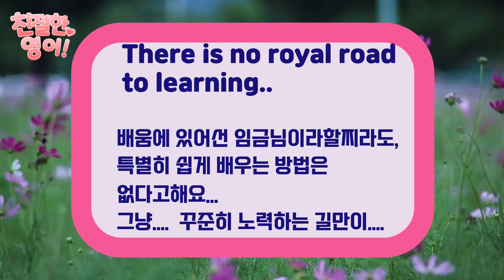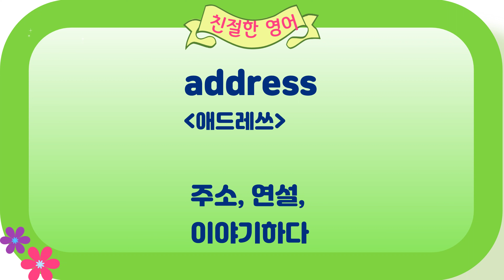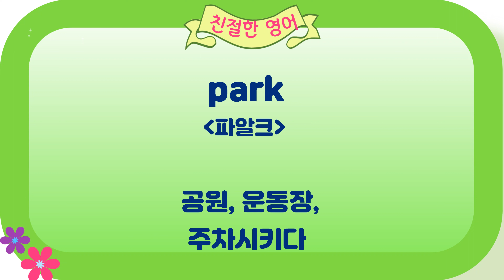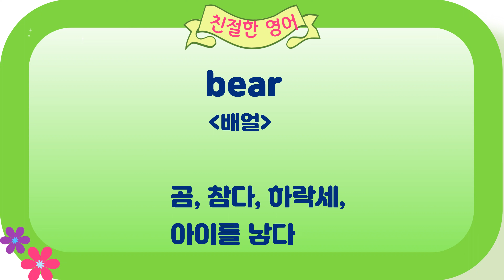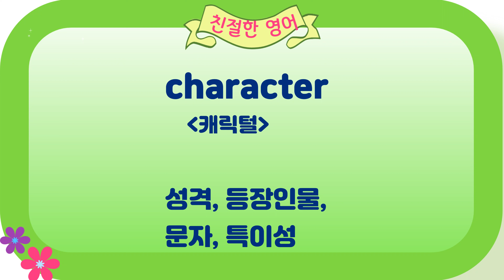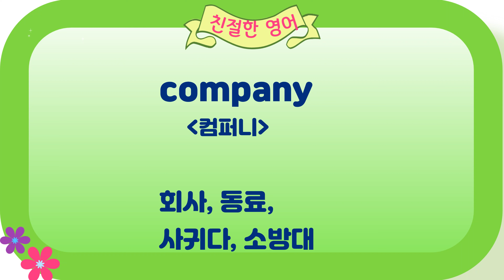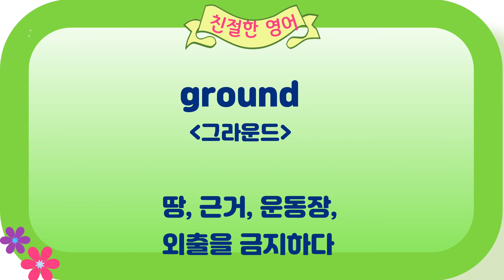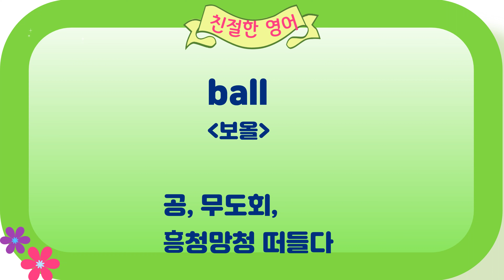다의어 (1) | 한글발음 | 미국 5살 어린이 수준의 아주 쉬운 영어 다의어단어(1) | 단어1개에 내포하고있는 의미가 여러개인 다의어 모음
미국 5살~7살 어린이 수준의 아주 쉬운 영어 다의어단어(1) | 한글발음 || 실생활에서  많이 쓰이지만, 배우기 쉽고 아주 간단한 문장의 영어 단어 | Study with me

단어1개에 의미가 여러개인 다의어 ( a word with many meanings )
매일매일 반복학습함으로써 귀가 트이고 입이 열리는 영어공부|
Korean pronounce English words |
Korean simple words|
Business vocabulary words English

편집프로그램:브루